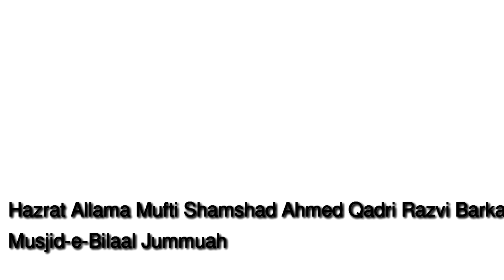Juma lecture Durban South Africa by Mufti Shamshad Ahmad Misbahi Ghosi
2017 tour for south Africa